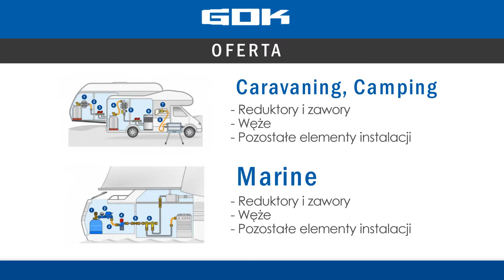Reduktory Ostrów Wielkopolski GOK Regler und Armaturen Polska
GOK Regler und Armaturen Polska to oddział znanej niemieckiej firmy. Naszą siedzibą jest Ostrów Wielkopolski, a działamy nieprzerwanie od 2003 roku.

Nasza specjalność to produkcja armatury stosowanej w instalacjach LPG oraz instalacjach olejowych, reduktory gazowe, armatura napełniania zbiornika, zawory fazy ciekłej i gazowej, zawory bezpieczeństwa, instalacje butlowe i akcesoria do instalacji, węże gazowe, wskaźniki poziomu napełnienia zbiornika z teletransmisją danych, a także zawory oraz zawory szybkozamykające, złączki, obejmy, pierścienie i tulejki.

Sprzedajemy akcesoria do lutowania i spawania, rurki gazowe, węże olejowe, zamknięcia wlewów oraz filtry i reduktory olejowe, zabezpieczenia przed przepełnieniem i armaturę zbiornikową do paliw płynnych. Proponujemy również systemy telemetrii, liczniki oleju, skrzynki gazowe, sprzęt turystyczny, wskaźniki, czy filtry do wózków widłowych.

To jedynie części naszej bogatej oferty. Po więcej zapraszamy na stronę